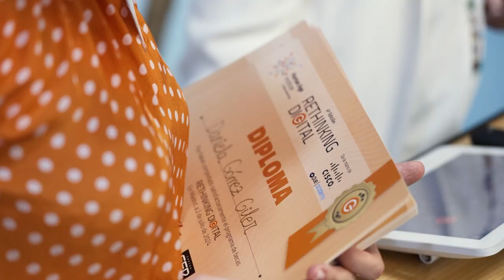Acto de clausura de la 4ª edición del programa de becas Rethinking Digital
Human Age Institute, en colaboración con Cisco y su training partner PUE, ha clausurado la cuarta edición de ‘Rethinking Digital’, un programa de desarrollo de talento IT que en los últimos cuatro años ha formado a más 2.400 alumnos en el módulo de Redes CCNA1 y que ha ofrecido formación integral en competencias técnicas específicas -Ciberseguridad, Redes, Infraestructura programables y Programación Python- y habilidades soft a más de 800 becados.